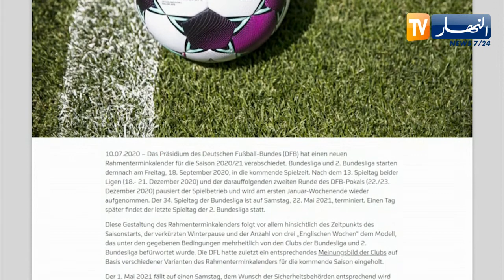تحديد 18 سبتمبر موعدا لانطلاق الموسم الجديد من الدوري الألماني